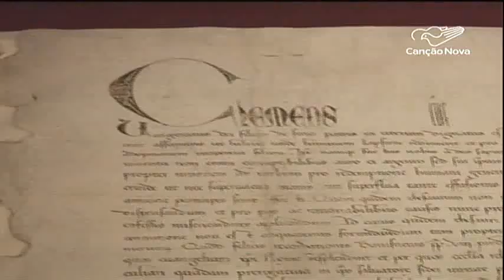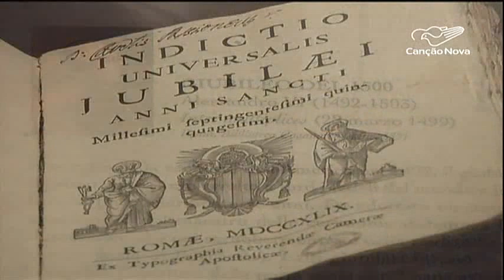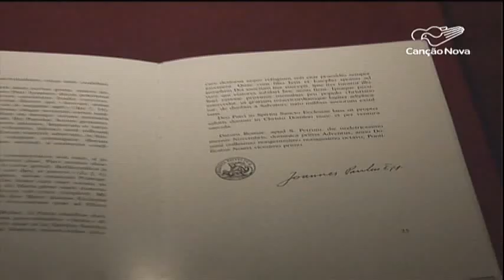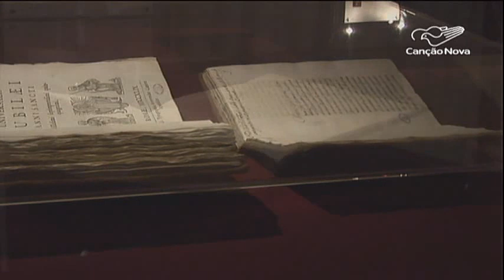Vaticano abre o seu arquivo secreto a exposição visitação - CN Notícias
Setecentos anos de história reunidos em um dos lugares mais tradicionais do mundo. O arquivo secreto do Vaticano está aberto para exposição e visitação.

Preciosidades da Igreja com documentos de todos os jubileus ordinários convocados pelos Papas até hoje. Nossos correspondentes em Roma já visitaram a mostra que vai até o fim desse mês.

Reportagem de Lízia Costa e Paulo Pereira